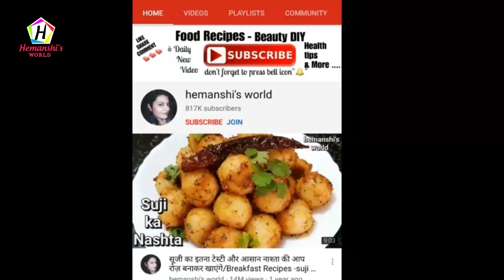Oreo cake recipe | बिस्कुट से केक बनाने का अनोखा तरीका | Chocolate Biscuit cake -hemanshi's world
Oreo cake recipe | बिस्कुट से बिना पकाए केक बनाने का अनोखा तरीका | Chocolate Biscuit cake | सुपर टेस्टी बिस्कुट केक | Eggless Biscuit Cake | Parle G Biscuit Cake,
OREO Biscuit Cake in Pressure Cooker | Oreo बिस्कुट से बनाए टेस्टी केक |
oreo chocolate cake,oreo chocolate cake without oven,

INGREDIENTS:
Oreo biscuits - 2 large pack
Milk - 1 cup
eno fruit salt - 1/2 pack
white chocolate for decoration (optional)
chocolate syrup for decoration (optional)
cherries

Products I have used in this video :--

Cake tin
Cake stand
Cake piping bag
Chocolate syrup
Tutti frutti
Cake decorating stand